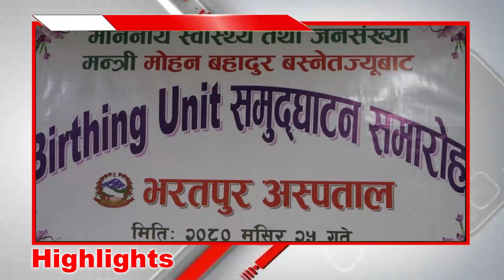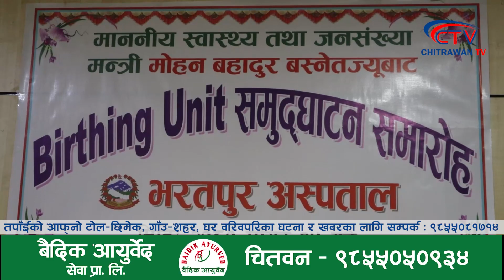स्वास्थ्यमन्त्री चितवनमा II प्रसुति सेवाका लागि थप पाँच वटा ‘बर्थिङ स्वीट्स’ II BHARATPUR